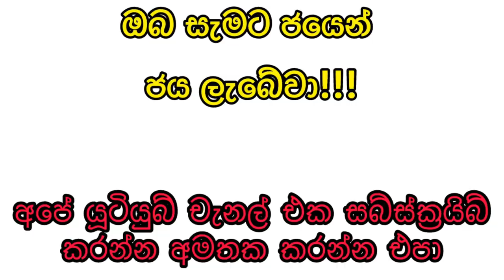Mahajana Sampatha 5494 2024.06.04 Today Lottery Result මහජන සම්පත 5494 ලොතරැයි ප්‍රතිඵල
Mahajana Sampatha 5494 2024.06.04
 Today Lottery Result මහජන සම්පත 5494 ලොතරැයි ප්‍රතිඵල nlb

9 to 10 p.m. through this YouTube channel. ada kotipathi
lagna wasana
super ball
shanida kapruka
supiri dhana sampatha
sasiri
jayoda
sanwardana wasanawa
govisetha
handahana
jathika sampatha
mahajana sampatha
mega power
dana nidanaya
nlb
dlb
shanida today
kapruka today
supiri dhana sampatha today
govisetha today
handahana today